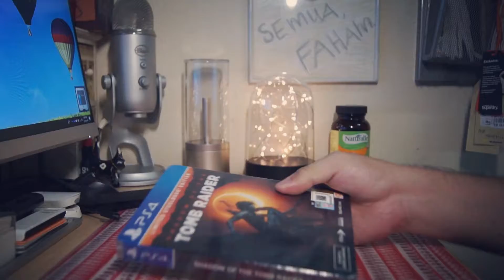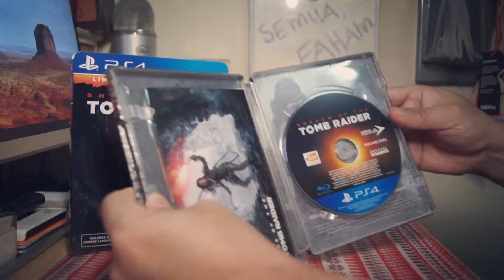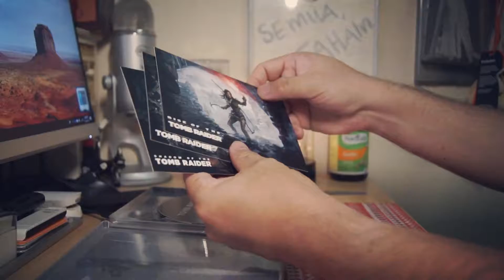Unboxing PS4 Tomb Rider Limited SteelBook Edition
Since this PS4 Game is quite expensive, I don't really want to buy it early last year 2018, but I need to wait for the price of the game jump to the lowest price at all. In the end, one of the Sony Store in Mid Valley show up with some crazy price of this game and I just grab it for good at RM 181. The steel case is very nice and look so awesome